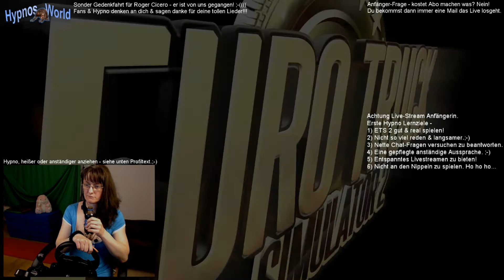ETS 2 1#007 Teil1 Toleranz, TS, + Gedenkfahrt Roger Cicero